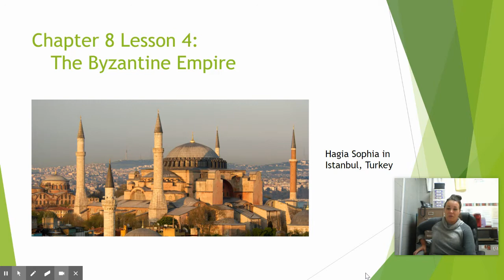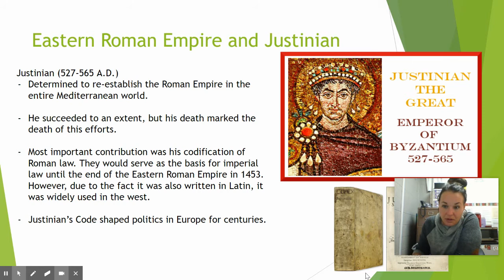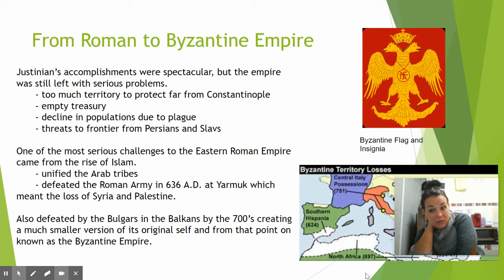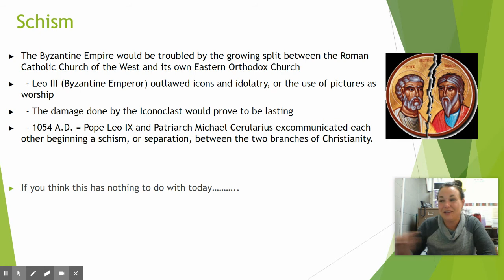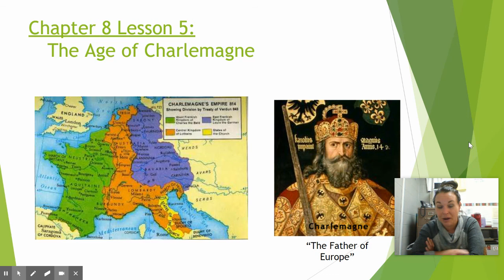Unit 2B- Justinian and Schism